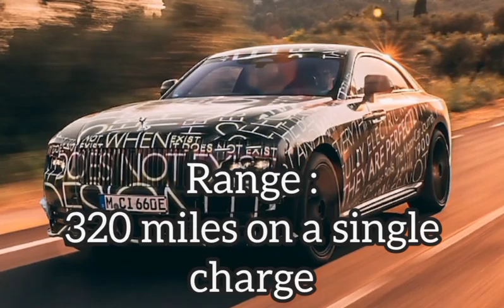The all electric Rolls-Royce Spectre || all you need to know | Meno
over the years Rolls-Royce has been known to it's luxury sedans like the phantom ,ghost , wraith and even with it's SUV Cullinan . but now they have decided to step things forward with an all electric sedan they called " spectre" . this all electric model of Rolls-Royce's lineups has raised some eyebrows in the car community , because it's quite unusual for for Rolls-Royce.
but this beauty has some amazing specs and features quite intriguing and mind bugling , to find out the stats on this car and to know more about it then watch video to the end.

sub2meno

     sub.             sub.      sub.  sub
               sub.   sub.      sub.  sub.    sub